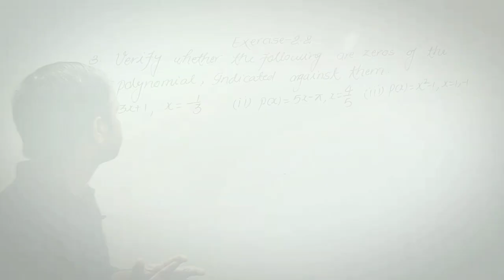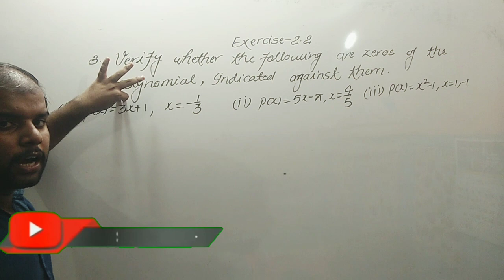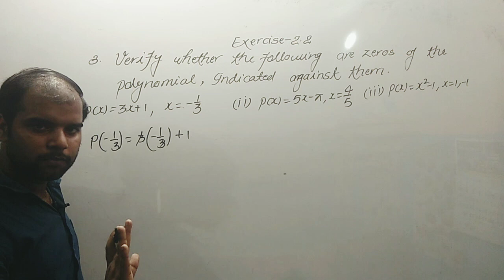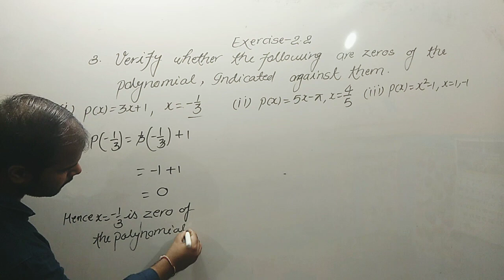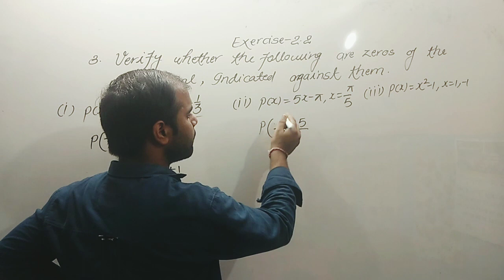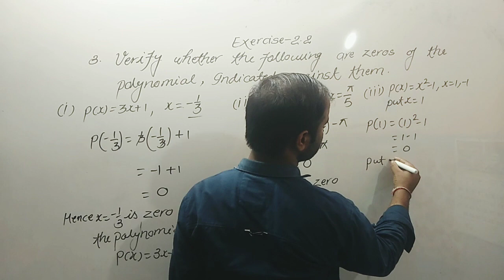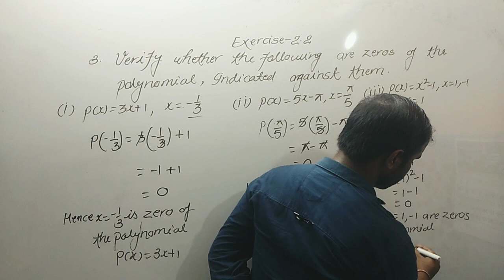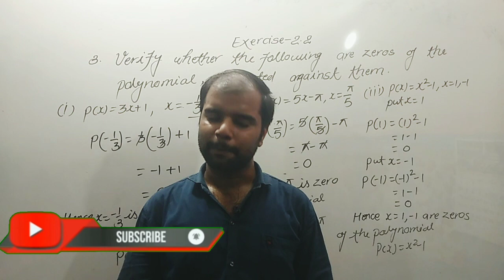Class 9 Maths | Chapter 2 Polynomials | Exercise 2.2 Question 3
24x7